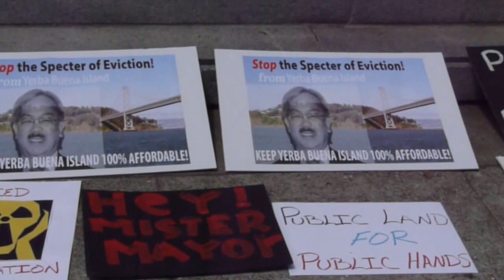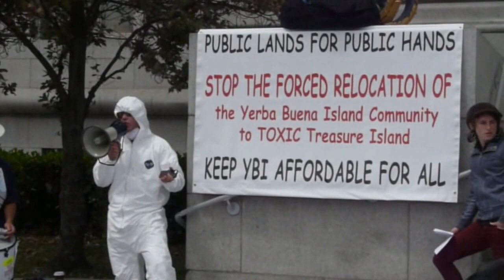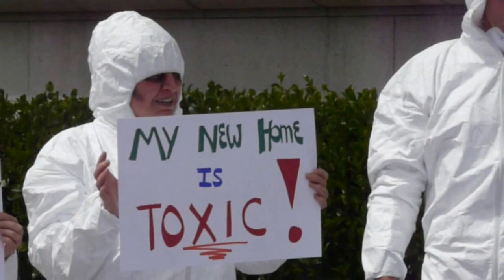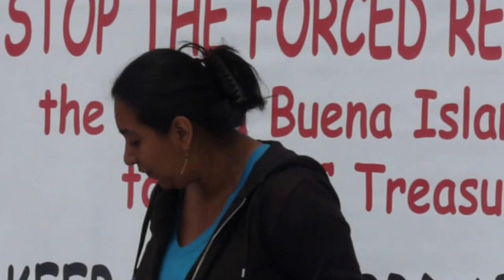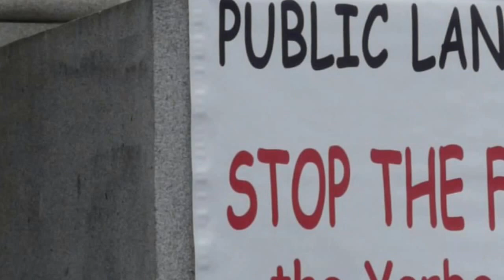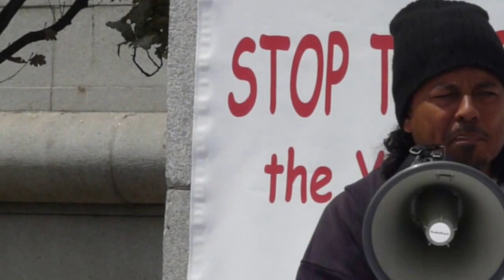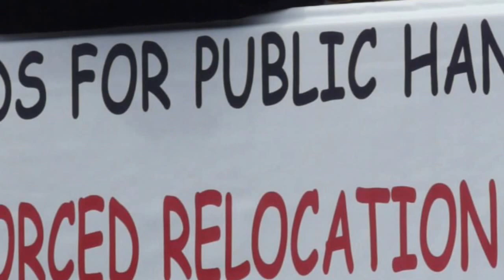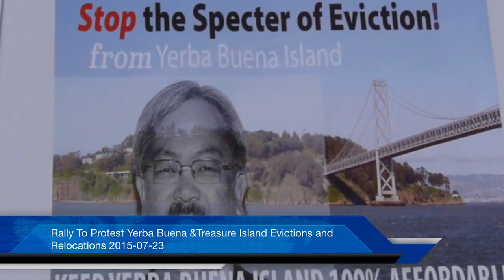Rally To Protest Yerba Buena Evictions & Relocation To Treasure Island 2015/07/23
The City of San Francisco is evicting residents of Yerba Buena Island to make way for a massive development by the Lennar Co,which will bring traffic on the Bay Bridge to a standstill. People are being given the choice of $5,500 (about one months expenses in San Francisco), or relocation to a toxic waste dump (Treasure Island).